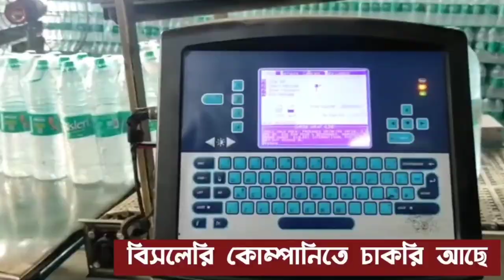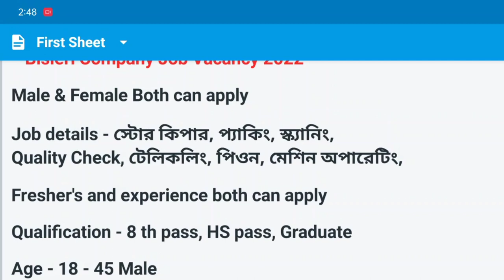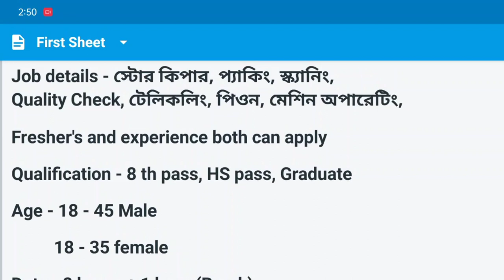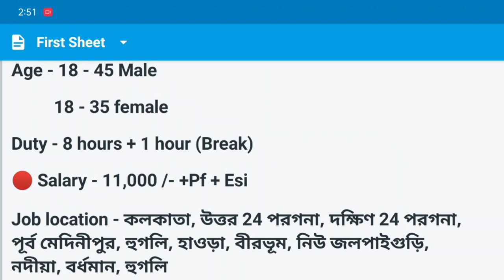Bisleri Company Job Vacancy | job vacancy 2022 | job for freshers | private job vacancy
বন্ধুরা এই ভিডিওটি পেইড প্রমোশনের ভিডিও এটি কোন সরকারি চাকরি নয় । তাই আবেদন করার আগে এবং কাজ করার আগে অবশ্যই আপনারা ভালোভাবে যাচাই করে নেবেন, আপনাদের কোনো রকমের সিদ্ধান্তের জন্য আমি বা চ্যানেল ct media গ্যারান্টার থাকবো না

ct media YouTube channel never guarantee about any decision

Patanjali jobs
Job recruitment
10th pass job in Kolkata
10th pass job in Kolkata
entry jobs home, part time data entry jobs from home
without investment, part time content writing, part
time typing jobs, part time typing work, Genuine work from home
jobs best freelancer jobs, jobs in Kashmi, jobs in India, jobs in Delhi